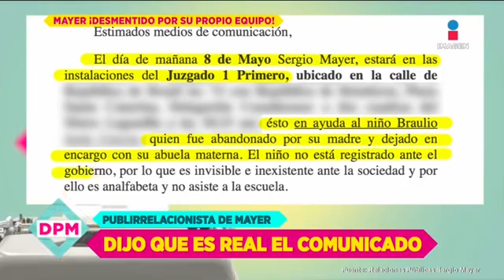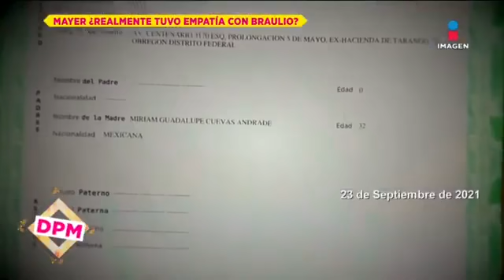Sergio Mayer reacciona a declaraciones de mamá de Braulio, ella responde | De Primera Mano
Nuevos detalles de los polémicos audios de SergioMayer: su reacción y cómo la familia reafirma su postura de que presuntamente lucró con esta familia.